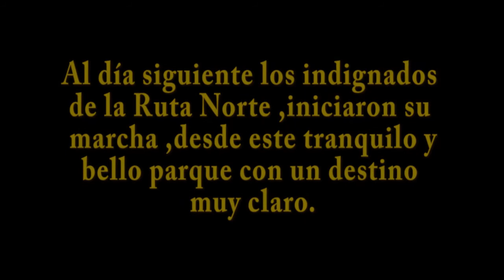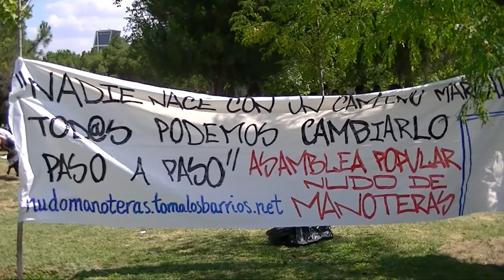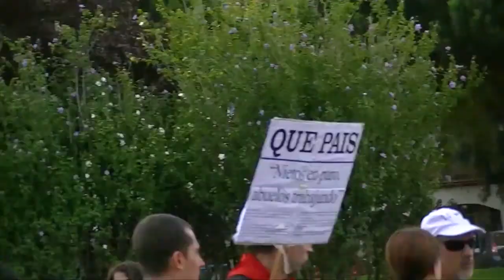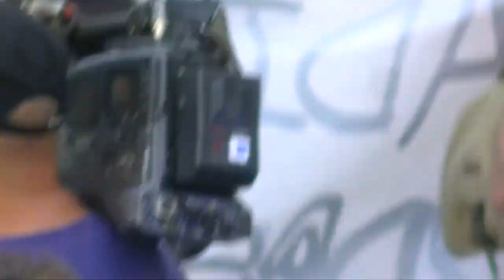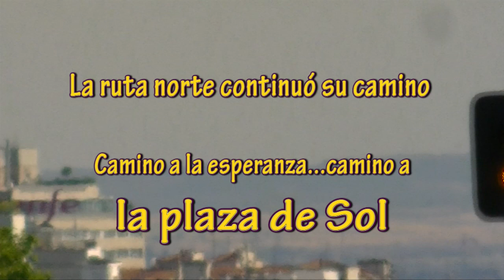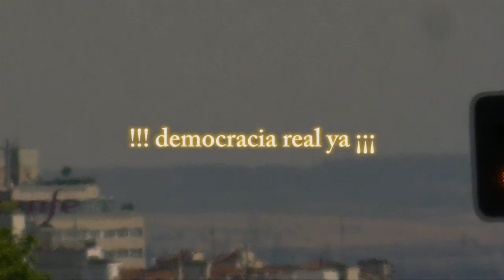indignados ruta norte .mp4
Este vídeo muestra el tramo de marcha realizada por los indignados de la ruta norte entre el Parque Norte de Madrid y la Plaza de Castilla .

sirva este vídeo como reconocimiento a la implicacíon de ciudadanos de todo el país en el necesario cambio de aquello que no permite a la democracia serlo realmente ,en este caso una clase política alejada de la ciudadania y poco valiente frente al ataque sin contemplaciones de los llamados "mercados".

Estos elementos son hoy por hoy los creadores de pobreza ,hambre y muerte en todo el mundo,en pos únicamente de sus espureos intereses.

POR UNA ECONOMÍA HUMANA,ÉTICA,JUSTA. !!!DEMOCRACIA REAL YA¡¡¡¡¡